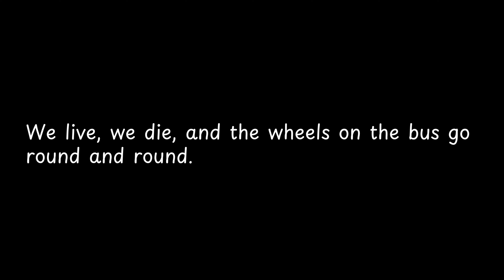We live, we die, and the